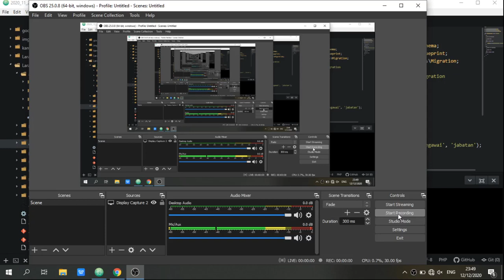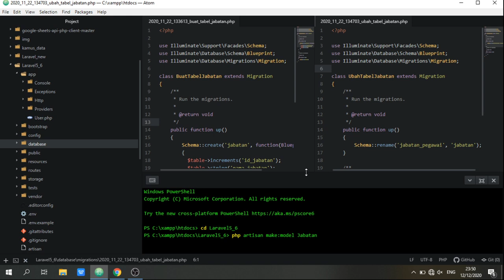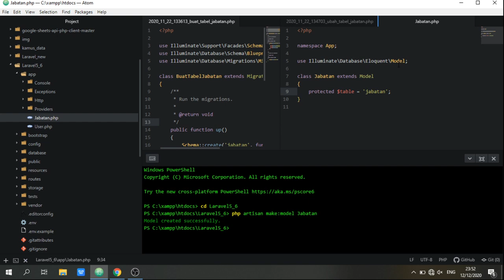5. Fitur Laravel (3. Model) Laravel 5.6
Video Tutorial kali ini akan membahas Fitur Laravel yaitu membuat Model Menggunakan Artisan pada Laravel 5.6
Laravel 5.6 melanjutkan peningkatan yang dibuat di Laravel 5.5 dengan menambahkan sistem pencatatan yang ditingkatkan, penjadwalan tugas server tunggal, peningkatan serialisasi model, pembatasan kecepatan dinamis, kelas saluran siaran, generasi pengontrol sumber daya API, peningkatan format tanggal Eloquent, alias komponen Blade, Argon2 dukungan hashing sandi, penyertaan paket Collision, dan banyak lagi. Selain itu, semua perancah ujung depan telah ditingkatkan ke Bootstrap 4.